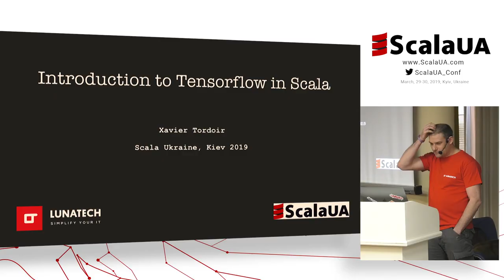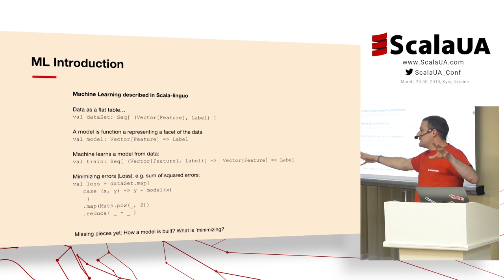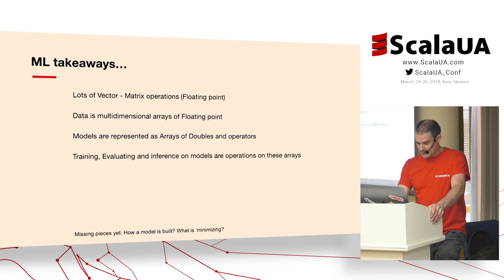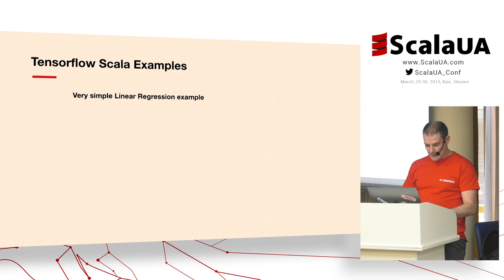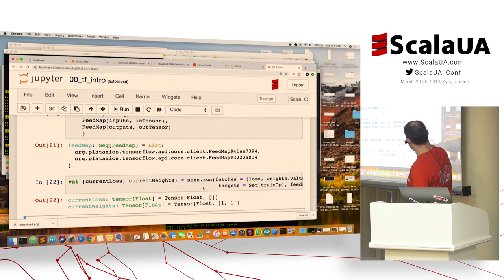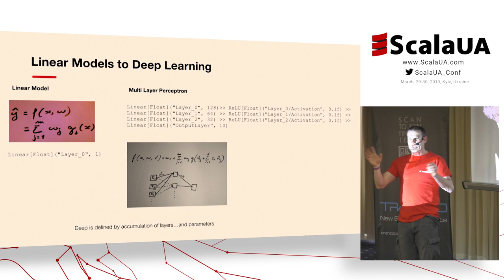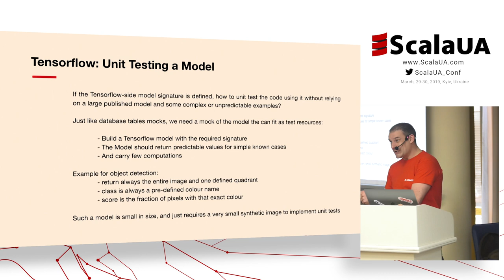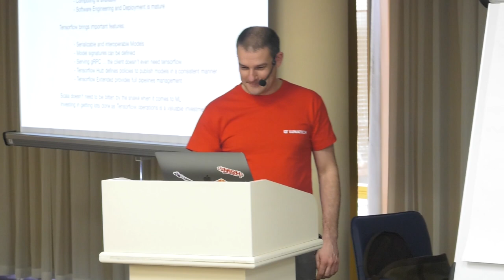Xavier Tordoir at ScalaUA - Introduction to Tensorflow in Scala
Machine learning (ML) is becoming a common component of software. ML engineering is an emerging field, tools and good practices being gradually developed. Tensorflow is a very popular ML framework with a growing ecosystem for production purposes: Tensorflow Serving and Hub.
Using a Scala environment, we introduce Tensorflow and its use (learning models and predicting), and how to work with add-ons for production.